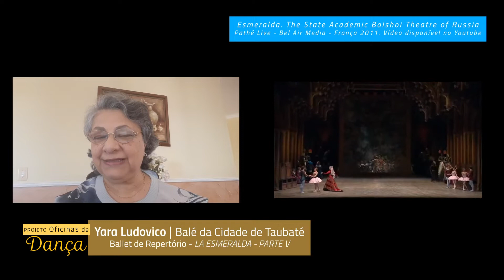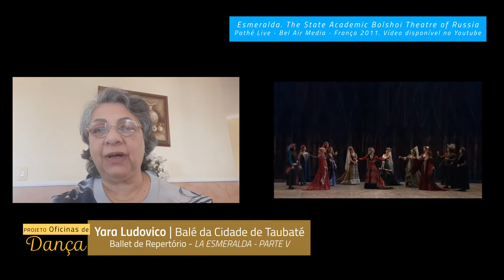Aulas On-LINE \ LA ESMERALDA (parte 5) - Ballet de Repertório com Yara Ludovico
Projeto Oficinas de Dança

Aulas ON-LINE
com o Balé da Cidade de Taubaté

Ballet de Repertório | com a professora Yara Ludovico

LA ESMERALDA - PARTE V

Pesquisa e apresentação
Yara Ludovico

Imagens

Vídeo apresentação
Gravado por Yara Ludovico
julho/agosto de 2022

Abertura

ESMERALDA du Bolchoï au cinéma!

Pathé live

Pathé Live

Ballet LA ESMERALDA

Música de Cesare Pugni

Bolshoi Ballet Academy

LA ESMERALDA
Stanislavsky and Nemirovich-Danchenko
Music Theatre in Moscow

Música

Cesare Pugni

Alan Menken

Stephen Schwartz

Riccardo Drigo
Anton Simon

Pyotr Shenk
Reinhold Gliere orchestration
Yuri Burlaka

Gustavo Fataki

Coordenação
Henri Paranhos

Secretaria de Cultura e Economia Criativa

Taubaté
agosto . 2022